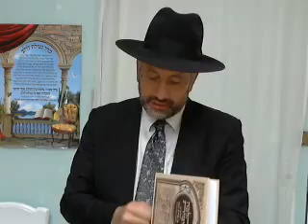Soignes toi et gueris